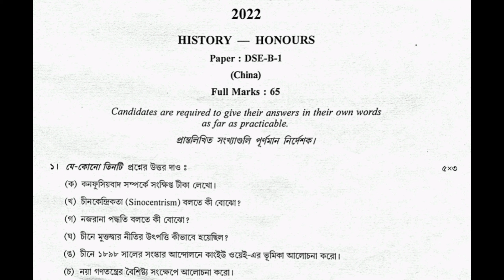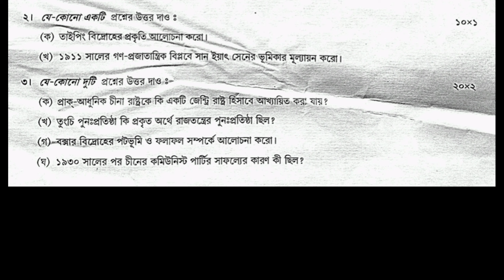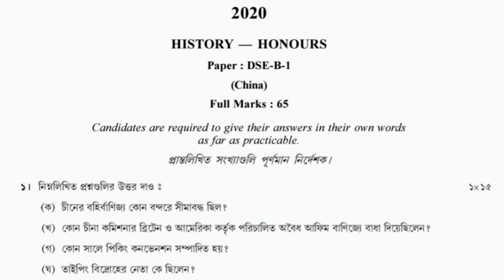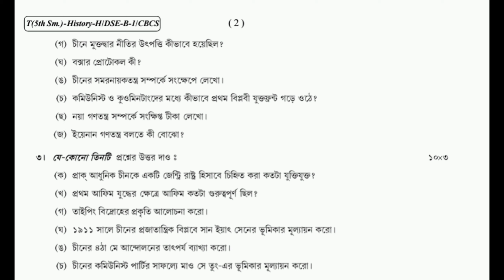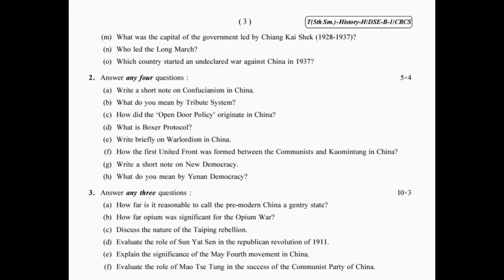5TH SEMESTER HISTORY HONOURS DSE-B-1QUESTION PAPER 2022||2021 AND 2020||CALCUTTA UNIVERSITY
💥💥💥💥💥 ইতিহাস অনার্স পাস অনলাইন বা অফলাইন পড়তে চাইলে 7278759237 এই নম্বরে যোগাযোগ কর।
history honours question paper 2023
accademus coaching
history honours dseb1 question paper 2022
dseb1 history honours question paper 2022

history honoura dseb1 question paper 2021
5th semester history honours dseb1 question paper 2022